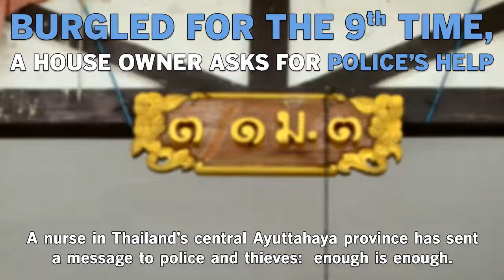Burgled for the 9th time, a house owner asks for police’s help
A nurse in Thailand’s central Ayuttahaya province has sent a message to police and thieves:  enough is enough.

She has put up a cloth banner in front of her home.

“This house has been broke in for 9 times. So far the police haven’t caught anyone.”

Napaporn Khamdee, a nurse at Ang Thong hospital, has lost about Bt1 million (about US$28,570) after nine break-ins.

The 9 incidents occurred during the past 3 months.

Police have not found any suspect.

The house was locked but burglars still succeeded.

They took her valuables and broke her safety box.

She just bought a new one before the 9th break-in.

Her husband is in military and works in upcountry.

She is often on night duty and, allowing thieves to break into her house.

They left fingerprints on her belongings but this is the first time police collect the evidence.

Nappaporn urged the police to help catch the burglars.